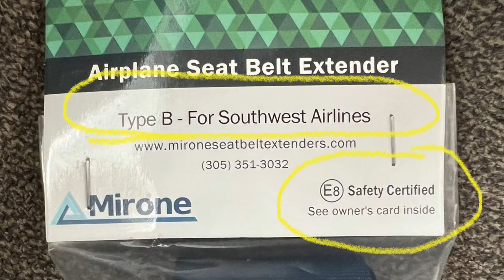Airline Seat Belt Extenders Why?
Being Fluffy fun size traveling can be a bit stressful and sometimes embarrassing. I purchased these Airline approved (very important) seatbelt extenders. It’s just one less thing to stress about. Amazon double pack one low cost investment to have a little less stress while traveling.